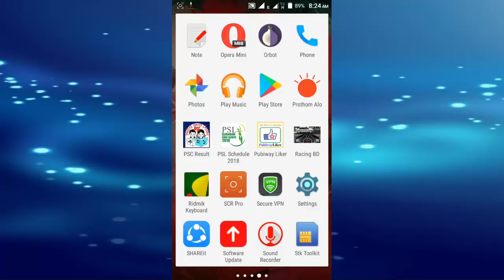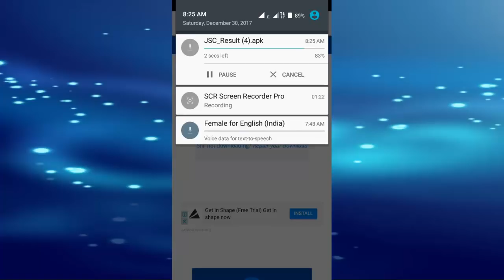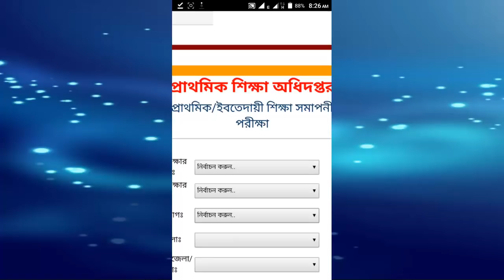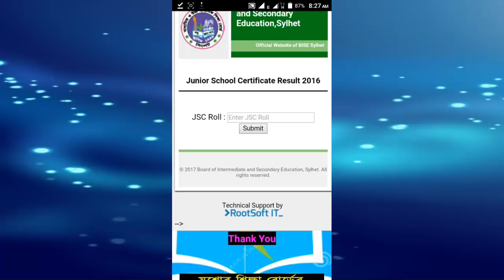Jsc Result 2019 With Full Marksheet | JDC Result 2019|| PSC Result 2019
Jsc Result 2019 With Full Marksheet  PSC Result 2019